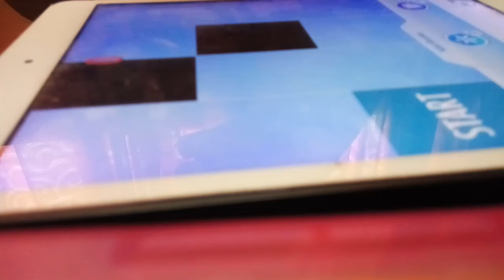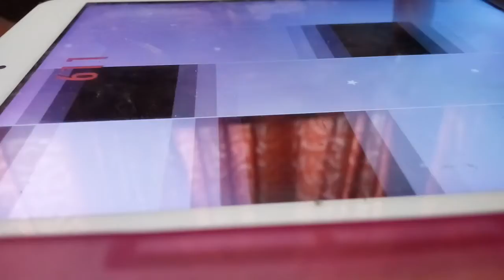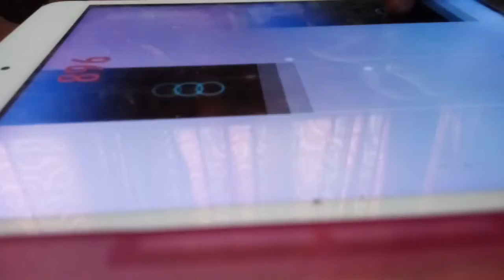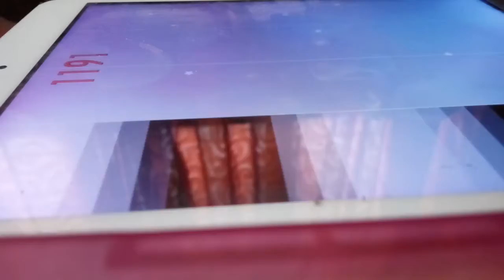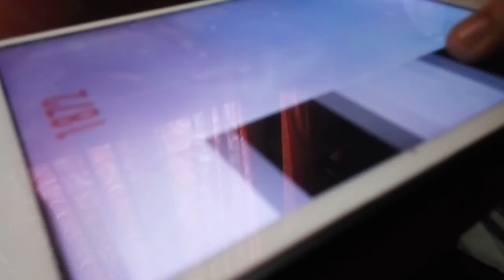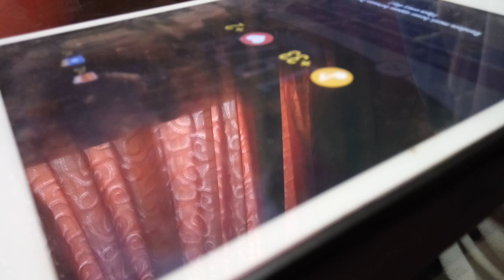Piano Tiles 2 Soldaten Marsch (1979)